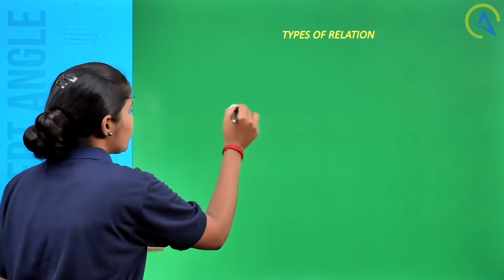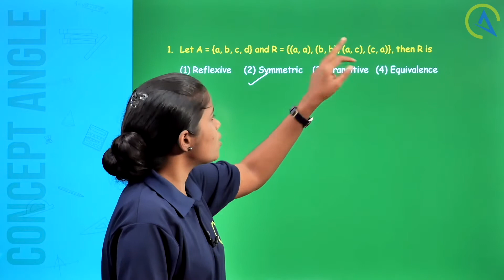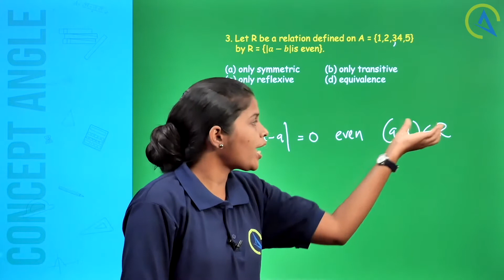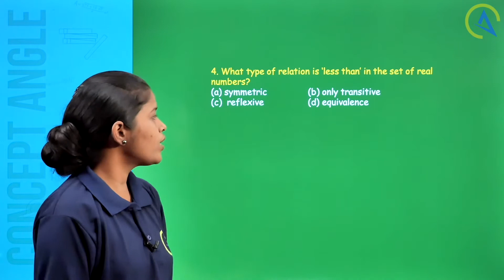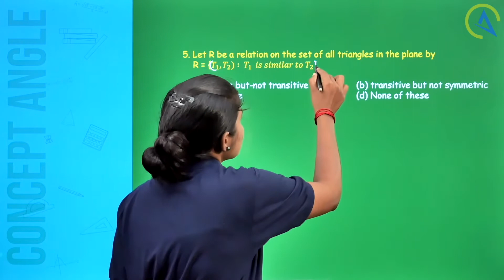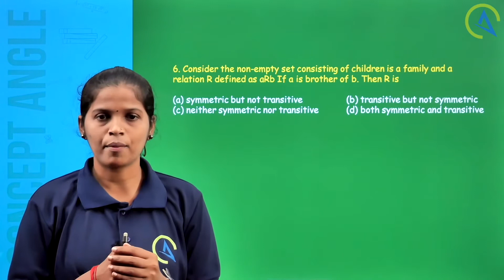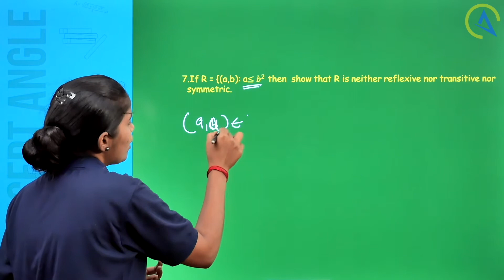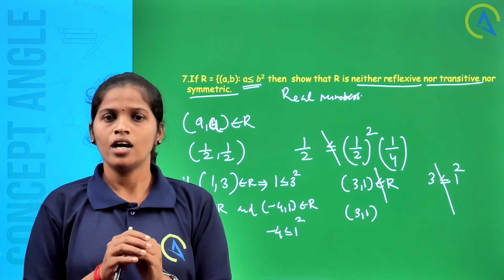RELATIONS AND FUNCTIONS | PART- 2 |PROBLEMS BASED ON RELATIONS | MATHS | CLASS XII|NCERT|SREEJA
Ms SREEJA  will be discussing RELATIONS AND FUNCTIONS in this video.

Welcome to Concept Angle NCERT 360, Where your favorite academicians will be discussing 11 th and 12 th NCERT syllabus for Physics Chemistry Mathematics and Biology in depth and detail. This lecture series will benefit students who are preparing for their board examinations or are aspirants of competitive entrance examinations like NEET, IIT JEE & KEAM.
👉🏼 iOS         :